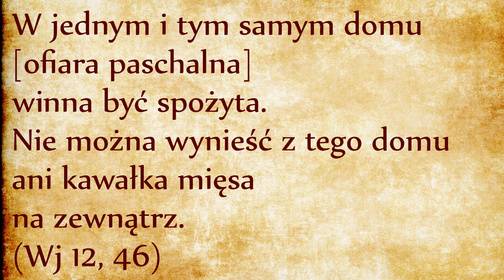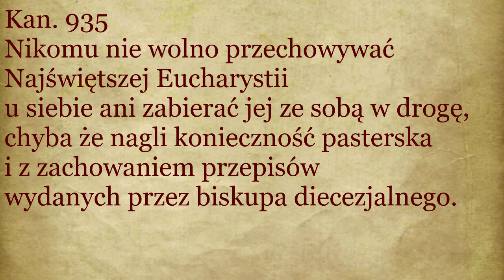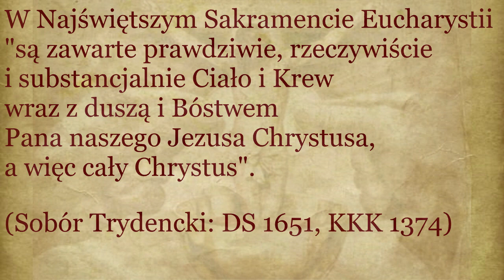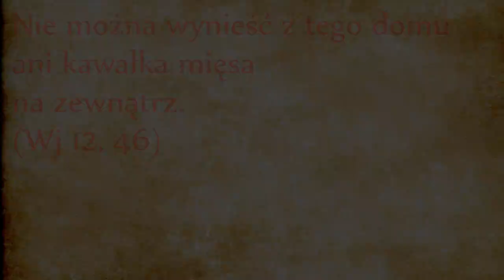DP015 Zakaz wynoszenia ofiary paschalnej na zewnątrz (Wj 12, 46)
Piętnaste przykazanie Tory zabrania nam wynoszenia mięsa ofiary paschalnej na zewnątrz.
Dla chrześcijan prawdziwą ofiarą paschalną jest Jezus Chrystus, Baranek Boży, którego spożywamy podczas każdej Mszy Świętej. Dlatego można w sposób duchowy odnosić to przykazanie do sakramentu Eucharystii przechowywanego w świątyniach, czyli w budynkach poświęconych temu celowi i wyłączonych z użytku świeckiego.
W tym zakresie przypomnę obowiązujące przepisy Kodeksu Prawa Kanonicznego:
Kan. 935 - Nikomu nie wolno przechowywać Najświętszej Eucharystii u siebie ani zabierać jej ze sobą w drogę, chyba że nagli konieczność pasterska i z zachowaniem przepisów wydanych przez biskupa diecezjalnego.
Kan. 936 - W domu instytutu zakonnego albo w pobożnym zakładzie, Najświętszą Eucharystię należy przechowywać tylko w kościele albo w głównej kaplicy złączonej z domem.
Eucharystia może być przechowywana w świątyni poświęconej Bogu, nie może być przechowywana w miejscach przeznaczonych świeckim zajęciom.
Na poziomie doktrynalnym możemy stwierdzić, że Tradycja Kościoła Katolickiego jest w tym zakresie zgodna z Pismem Świętym. Niestety nie można tyle samo powiedzieć na temat zachowania dzisiejszych katolików. Oto przejaw tego zjawiska: wiara katolicka uczy, że w Najświętszym Sakramencie Eucharystii "są zawarte prawdziwie, rzeczywiście i substancjalnie Ciało i Krew wraz z duszą i Bóstwem Pana naszego Jezusa Chrystusa, a więc cały Chrystus" (Sobór Trydencki: DS 1651, KKK 1374).
Przyjmuje się umownie, że hostia zachowuje swoją formę eucharystyczną przez 10 minut od chwili połknięcia do chwili swojego rozpuszczenia w żołądku. To oznacza, że przez dziesięć minut każda osoba, która przyjęła ofiarę eucharystyczną, staje się podobna do Maryi po Zwiastowaniu: staje się chodzącym tabernakulum, chodzącą Arką Przymierza. Każda taka osoba nosi Boga w swoim brzuchu! Gdyby katolicy w to wierzyli, potrafiliby trwać co najmniej dziesięć minut w ciszy, adoracji i dziękczynieniu po każdym przyjęciu Eucharystii. Zamiast tego wybiegają co prędzej z kościoła i bezwiednie łamią piętnaste przykazanie biblijne: wynoszą na zewnątrz ofiarę paschalną! Połykają Broczącego Krwią Baranka Paschalnego, po czym wybiegają z kościoła, zapalają papierosa i radośnie gawędzą z sąsiadami o pogodzie, polityce lub menu zbliżającego się obiadu!
Piętnaste przykazanie biblijne może być łatwym kryterium pozwalającym nam rozpoznawać, kto spośród katolików wierzy w prawdziwą obecność Jezusa w Eucharystii. Prosta obserwacja pozwala nam stwierdzić, że obecnie 99% katolików nie wierzy w prawdziwą obecność Jezusa w Eucharystii, ogromna większość kapłanów nie wierzy w prawdziwą obecność Jezusa w Eucharystii, ogromna większość biskupów nie wierzy w prawdziwą obecność Jezusa w Eucharystii.
Na Watykanie mieszka obecnie dwóch ludzi ubranych w bieli. Jeden człowiek ubrany w bieli nie chce klękać przed Najświętszym Sakramentem nawet w chwilach nakazanych przez obrzęd liturgiczny, drugi chętnie klęka mimo podeszłego wieku. Kto ma rozum, niech sam wyciągnie wnioski.
Czy piętnaste przykazanie biblijne jest dobrym sprawdzianem poziomu wiary katolików? Zapraszam do dyskusji w komentarzach do filmu.

Judaizm Religia żydowska Żydzi Talmud